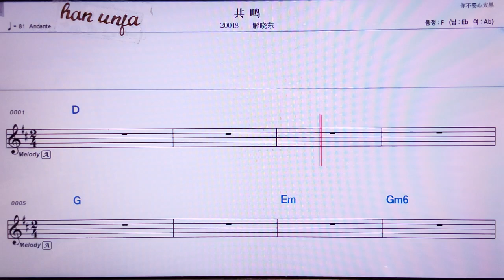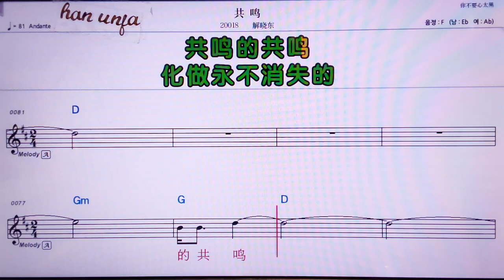💖꿍밍/씨에샤오뚱 👍MR,노래방, 악보, 코드,Karaoke With Sheet Music